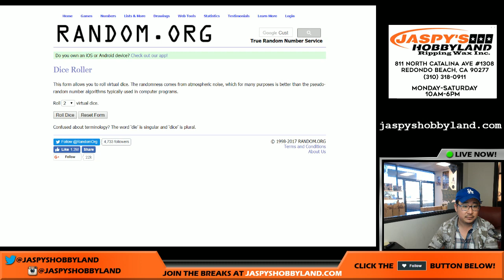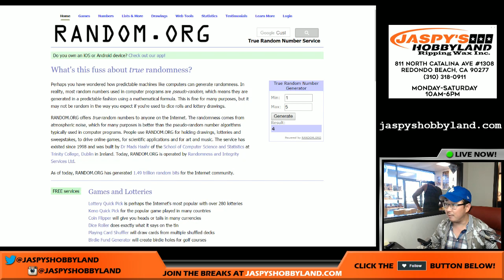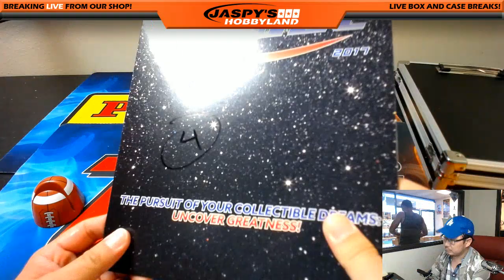Wed., 6/14/17 [1Envelope RANDOM CATEGORY] #3 - 2017 TriStar Quest